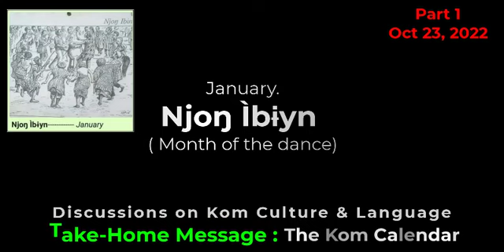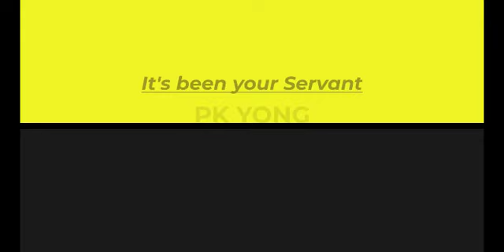01 KOM CALENDAR MONTHS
This Video is a presentation of Afo-a-Kom USA Inc, analyzing how the naming of of the Calendar Months in Kom came about.  In the 12minute video, Dr. Promise K. Yong, President of Afo-a-Kom USA Inc, dishes out this history in a very Simple, Enjoyable and Easy to Remember way.
Very important for our children growing up in the diaspora...